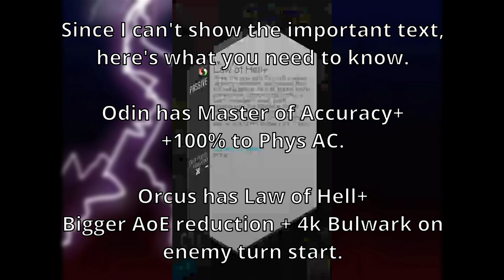【真・女神転生】Dx2 - Odin Alt (OdinA) Challenge Fight!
haha funni gungnir go brrrrr
(Turn on captions for commentary during the fight!)

Wanna join our faction "Mima's Mascots"?  We score well in Democalypse and have a cool Discord chat.  Contact Trickysticks on the Dx2 discord for more info.
(Tricky might just kill me for this...)

0:00 Intro / Info / Builds
1:08 Fight starts.